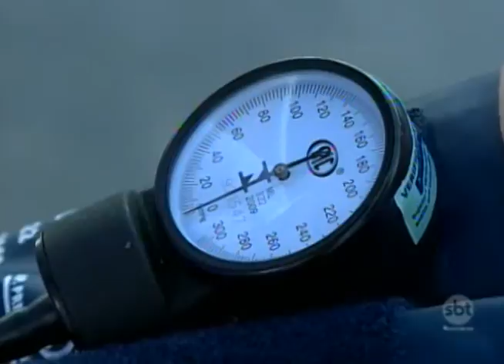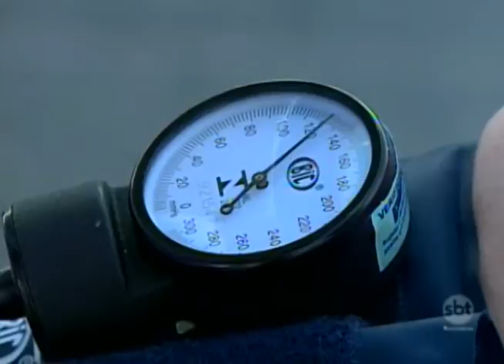Prudente: Semana do Coração oferece exames de graça no Hospital Regional da cidade